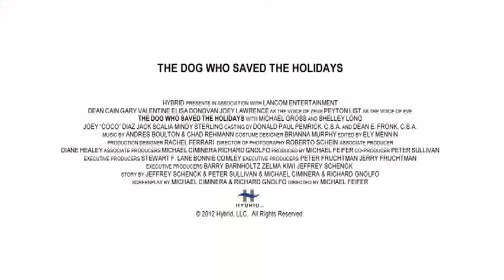The Dog Who Saved The Holidays DVD Trailer